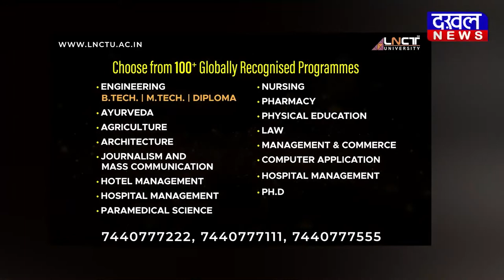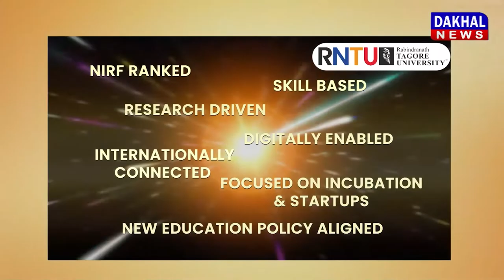DAKHAL NEWS रिटायर्ड फौजी की करतूत आयी सामने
रिटायर्ड फौजी की करतूत आयी सामने
पत्नी को मारा पीटा फांसी पर लटकाया